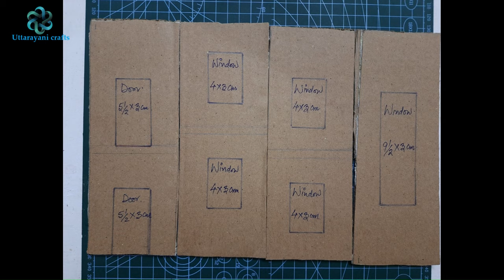DIY Beautiful Bottle House I Cardboard bottle house I bottle house craft I Glass bottle craft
Materials used for this craft:
- Glass bottles
- Cardboard sheet
- Cardbord corrugated sheet
- Marble stones
- Ice-cream sticks
- Thick paper sheet
- Coloured transparent plastic film-Blue, Red, Yellow
- Cutting tools
- Artificial grass
- Acrylic paints
- LED Light

Music used
Before I Go - RKVC@youtubeMusicLibrary

Queries solved:
awesome Bottle House
diy Cardboard bottle house
crafts with waste material,
waste material craft ideas
botal ka ghar
botellas de vidrio decoradas
handicraft
showpiece making at home
house craft
wine bottle decoration ideas
bottle crafts for home decoration
fairy house
crafty hands
artesanato
artesanato com
bottle house craft garrafa de vidro
lamp making at home
diy crafts
crafting
diy
bothal nirmana
bottle diy
home craft
craft with bottle
bottle art house
home decoration
bottle lamp
paper craft
manualidades
diy bottle décor
Glass bottle crafting
crafting ideas
art & craft
art and craft
fairy house
cardboard house
craft house
craft house with cardboard
crafting video
trending craft
LED light house